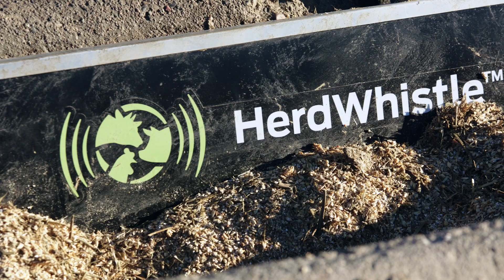Herd Whistle Video 4 Feedlot Owners v3 1 1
We love hearing from all types of cattle operations. The entire premise of our business is making both difficult and monotonous tasks as simple as possible. Labor is your most expensive cost. Why not reduce this and keep your hard earned money in your pocket?

HerdWhistle provides beef producers with clear visibility and data-driven decisions to improve cattle performance. Each solution provides feedlot and cow-calf operators with remote herd management and precision monitoring of individual cattle. Data-driven recommendations and actions make it easy to manage the performance of thousands of cattle in a herd.

Designed with flexibility in mind, our solution’s fit any beef operation. No matter the size or layout, all equipment integrates and installs into any infrastructure without disruption or interference. Whether it be a 1,000 or 1,000,000 head operation, HerdWhistle can help beef producers improve herd performance.